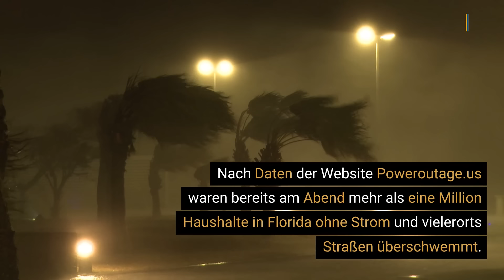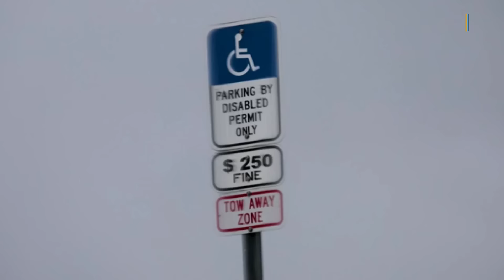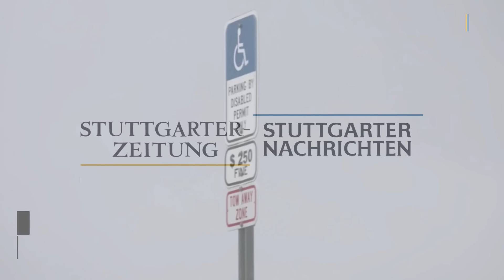„Extrem gefährlicher“ Hurrikan „Helene“ trifft Florida | Mehrere US-Bundesstaaten betroffen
Der als „extrem gefährlich“ bezeichnete Hurrikan „Helene“ ist am Donnerstagabend im US-Bundesstaat Florida auf Land getroffen.

Radardaten des Nationalen Wetterdienstes (NWS) zufolge traf das Auge des Wirbelsturms gegen 23.10 Uhr auf die Küste, erklärte das Nationale Hurrikanzentrum (NHC).

Noch am Abend kam es in Florida in mehr als einer Million Haushalte zu Stromausfällen und vielerorts zu Überschwemmungen. „Helene“ war wenige Stunden zuvor zu einem Hurrikan der zweithöchsten Stufe vier hochgestuft worden.

Sollten sich die Prognosen bestätigen, dürfte „Helene“ der stärkste und zugleich größte Hurrikan in der Region seit mehr als einem Jahr werden.

▬ Social Media ▬▬▬▬▬▬▬▬▬▬▬▬▬▬▬
► Besucht uns auf Facebook: